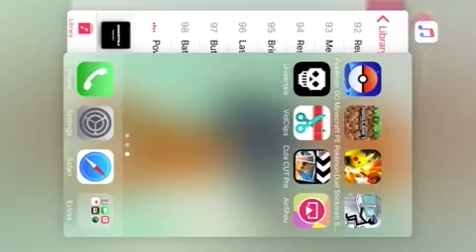THE CHICKEN HACKER! YouTube survival world 1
Time to play Survival Minecraft with you guys! There's no intro because of lack of storage...